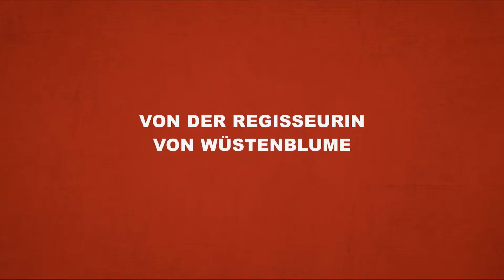"Nur eine Frau" - Trailer Deutsch / German (2019)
Offizieller Trailer zu "Nur eine Frau" | Deutsch / German

Genre: Drama, Krimi

INHALT:

Aynur (Almila Bagriacik) will nichts ahnend ihren Bruder Nuri (Rauand Taleb) zur Bushaltestelle bringen, als das schier Unglaubliche geschieht: Auf offener Straße wird Aynur von ihrem Bruder erschossen. Nur wenige hundert Meter von der Haltestelle entfernt, liegt ihr fünfjähriger Sohn im Bett und schläft. Doch wie konnte es zu dieser schrecklichen Tat kommen? Aynur erzählt in diesem Film von ihrem bewegten Leben. Sie ist jung, selbstbewusst und liebt das Leben. Sie möchte der Gewalt in ihrer Ehe entfliehen und will sich auch nicht von ihren Eltern oder Brüdern sagen lassen, was sie nun zu tun hat. Kurzerhand sucht sie sich mit ihrem Sohn eine neue Wohnung, macht eine Ausbildung und geht mit ihren Freundinnen aus. Dabei bleibt es natürlich nicht aus, dass sie dort neue Freunde und auch Männer kennenlernt. Aynur ist sich bewusst, dass sie mit ihrem neuen Leben, gegen die geltenden Traditionen ihrer Familie verstößt und sich damit auch in Gefahr bringt. Doch ihr Wunsch nach Freiheit ist größer. Die Drohungen und Beleidigungen ihrer Brüder werden zunehmend ernster, bis für Aynur eines Tages alles zu spät ist...